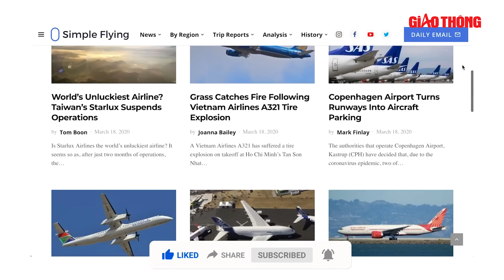Vì sao máy bay chuyển từ 4 động cơ còn 2 động cơ